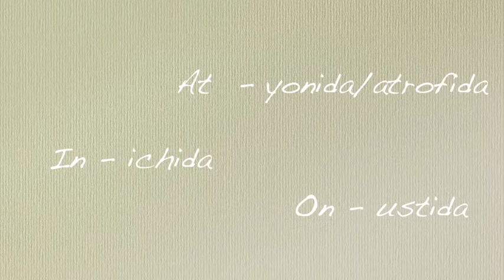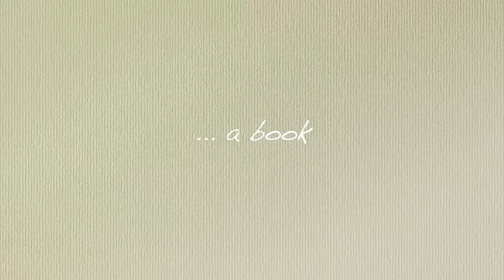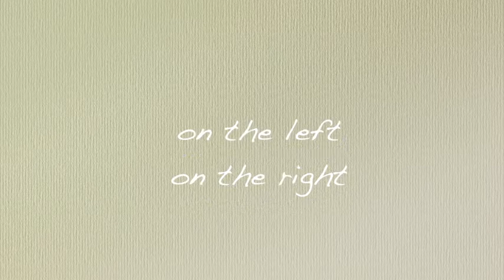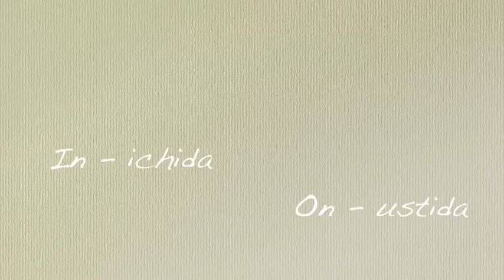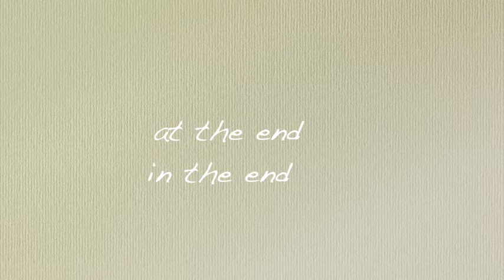"O'ta iqtidorlilar" uchun Ingliz tili 0'dan😋 | 24-DARS: Predloglar (o’rin-joy)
Hello there,🙋🏻‍♀️

Pininterest TheMuallimah
Snapchat TheMuallimah

Apple AirPods
GoProHero8Black